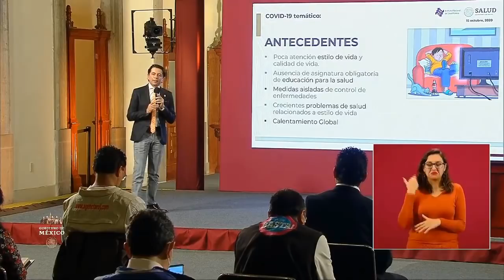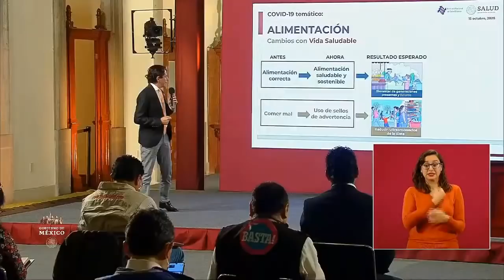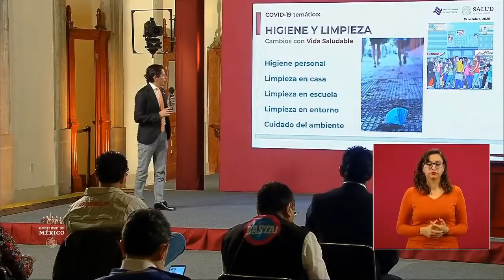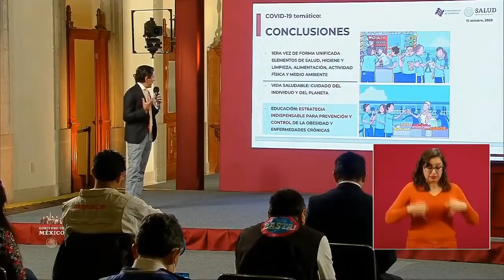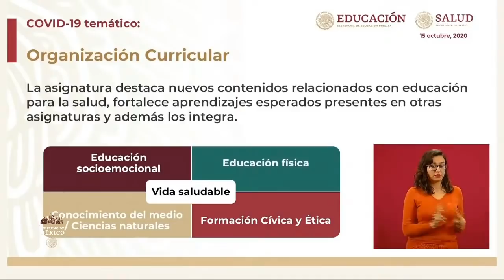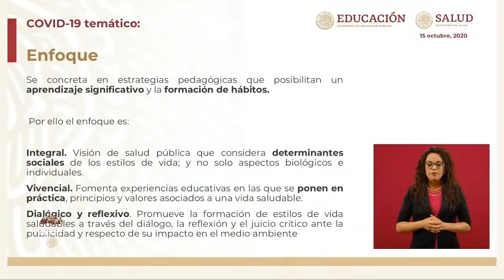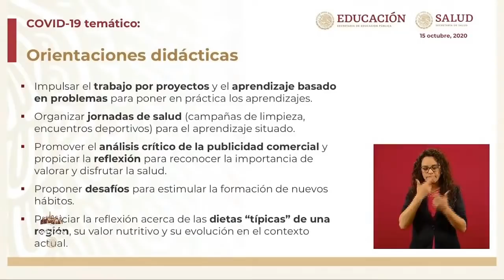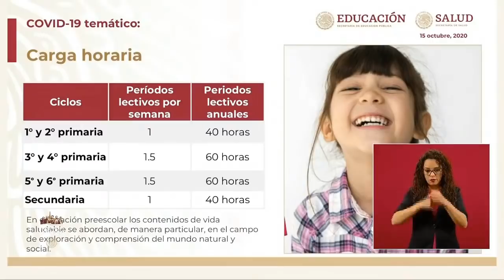🥩🥦🍎 ¿Cómo se configuró la NUEVA materia de vida saludable?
En esta ocasión en alex duve material para docentes te comparto información muy interesante de vida saludable, su configuración, su cargar horaria en eotros aspectos muy importantes que debemos conocer los docentes.

Mi primer libro 📚 La Educación Holística en búsqueda de Consciencia: una compresión integral 📖